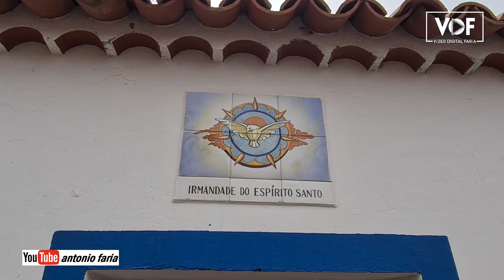Estrada «Maia a Santa Barbara» Ilha Santa Maria